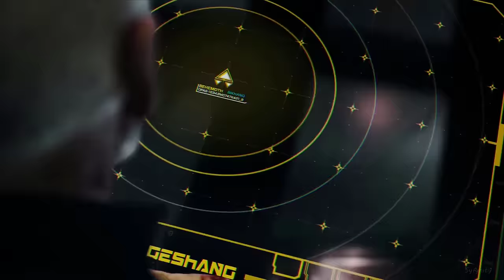Bosmang Camina Drummer - THE EXPANSE - For Beltalowda!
Thank you for all your likes and comments...it means the world to me.

This video is about Camina Drummer.
She is definitely one of my fav. characters since season 3.
This is why i wanted to make a video

I would like to thank The Expanse Writers for this character and of course
Cara Gee for her amazing work.

Just in case you want to download the Drummer video

The orginal song comes from
2WEI - Survivor (Epic Cover - "Tomb Raider - Trailer 2 Music")